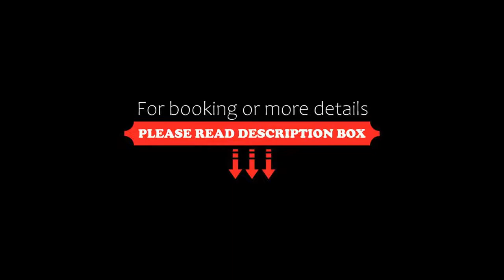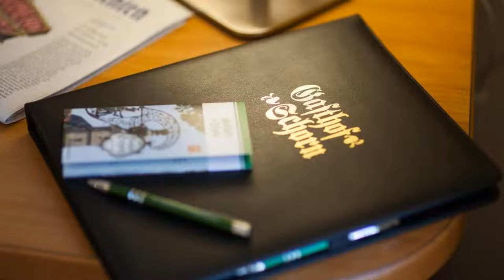Gasthof Schorn, Sankt Leonhard, Austria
About Property:
This family-run inn is located at the foot of the scenic Untersberg mountain, 8 km south of the city centre of Salzburg in the idyllic town of Sankt Leonhard.
Gasthof Schorn offers traditionally furnished rooms with balcony, free WiFi access in the entire building, and free parking.The restaurant serves the region’s traditional cuisine and half-board with breakfast and a 3-course dinner is available.
Salzburg can be reached ...
Property Type: Hotel
Address: St. Leonhard-Straße 1, 5083 Sankt Leonhard, Austria
Searching For
1. Gasthof Schorn - Sankt Leonhard - Austria
2. Gasthof Schorn - Sankt Leonhard - Austria Address
3. Gasthof Schorn - Sankt Leonhard - Austria Rooms
4. Gasthof Schorn - Sankt Leonhard - Austria Amenities
5. Gasthof Schorn - Sankt Leonhard - Austria Offers and Deals
Audio Credit:
Track Title: Reasons To Hope
Artist: Reed Mathis